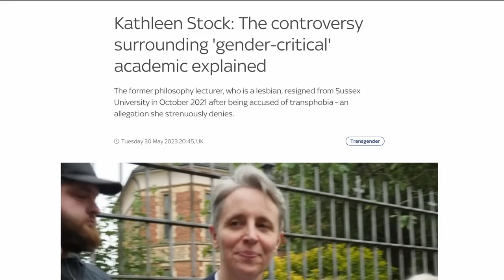SDP Talk with Professor Kathleen Stock, Why Reality Matters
The SDP is a patriotic, economically left-leaning, and culturally traditional political party.

Why Reality Matters
In this episode of SDPtalk, William Clouston is joined by philosopher Kathleen Stock, the prominent gender critical feminist and author of ‘Material Girls: Why Reality Matters for Feminism’.
The view that gender identity is distinct from biological sex, and that it should have greater recognition and legal protection than biological sex, is increasingly accepted in our institutions. Our language and laws are being altered to fit this new ideology.
Challenging these assertions tends to provoke a serious backlash, yet most people instinctively know that biological sex is real and crucially important in contexts such as healthcare, sports and women-only spaces.
Kathleen and William explore the philosophical ideas behind gender identity theory and discuss the social, political and legal impacts of denying biological reality.